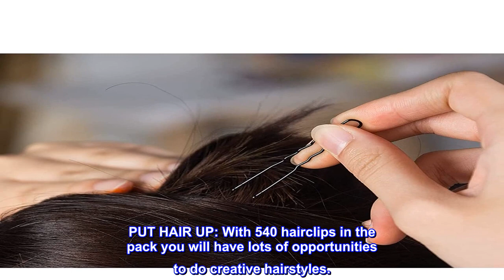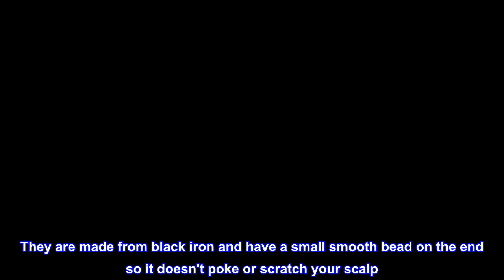Great product - Hair Pins - 540-Count U-Shaped Hairpins, Hair Clips for Updo Hairstyles, Hair Styli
Great product -  Hair Pins - 540-Count U-Shaped Hairpins, Hair Clips for Updo Hairstyles, Hair Styling Accessories,

DARK HAIR: If you have dark colored hair these black iron hair pins will be great for updos.
PUT HAIR UP: With 540 hairclips in the pack you will have lots of opportunities to do creative hairstyles.
LOOK PUT TOGETHER: With your hair pinned back you can be the star of the interview!
MAKE IT SPECIAL: They are also great for special occasions like weddings and bridal showers.
DIMENSIONS: Each pin measures 0.3 x 2 inches.

Hairpins make it easy to look put together. All sorts of people need to use them from ballet dancers to people who have a professional job interview. You can do a bun or another type of updo very easily. These pins are black in color so they are perfect for people with dark hair. They are made from black iron and have a small smooth bead on the end so it doesn't poke or scratch your scalp. Each pin measures 0.3 x 2 inches.

Best pins ever!

So glad I purchased! With three dances in my house and ballet buns required at practices we go through a lot of pins. These are sturdy and hold well! They don’t bend out of shape easily like your standard pins you buy at a local store